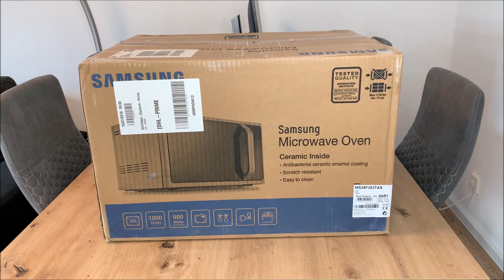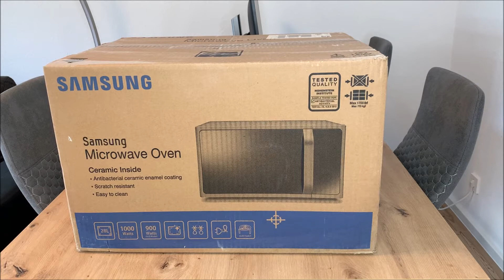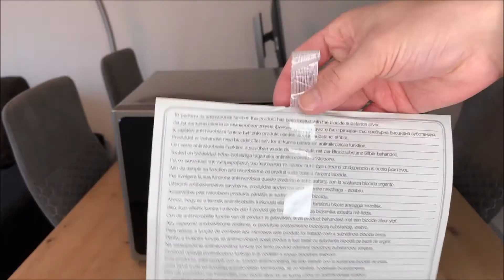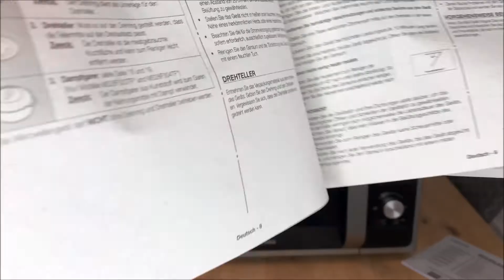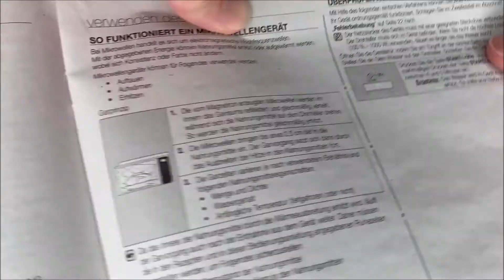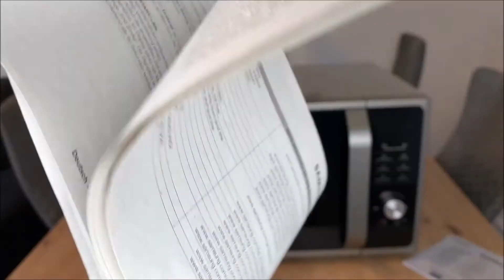Samsung Mikrowelle (Extra groß) || Unboxing & Review - 1000 W, 28 L Garraum & 26 Automatikprogramme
🔥 Samsung Mikrowelle (Extra groß) ᐅᐅ
🔥 Samsung Mikrowelle (Mit Grill) ᐅᐅ
🔥 Samsung Mikrowelle (Kompakt) ᐅᐅ

Unboxing und Review der Samsung MS28F303TAS/EG Mikrowelle

Hallo liebe Technikfreunde, willkommen zurück zu einem neuen Video auf meinem Kanal. Heute gibt es wieder ein spannendes Video zu einer sehr interessanten Mikrowelle. Und zwar möchte ich euch heute die Samsung MS28F303TAS/EG Mikrowelle mit 1000 W vorstellen, welche diverse Funktionen besitzt, wie einen extra großen Garraum viele Automatikprogramme und einen Power Defroster.

Gekauft habe ich mir diese Samsung MS28F303TAS/EG Mikrowelle aus einem einfachen Grund, denn ich benötige für meine neue Küche ebenfalls neue Geräte. Nach einer längeren Suche ist mir dann die Samsung Mikrowelle aufgefallen, welche mich durch die vielseitige Technik und natürlich auch den sehr guten und günstigen Preis beeindruckt hat. In dem heutigen Unboxing und Review Video möchte ich euch daher mal die Samsung Mikrowelle ganz genau vorstellen und euch sämtliche technische Daten, sowie auch die diversen Funktionen zeigen.

Natürlich werde ich dabei auch auf die Qualität eingehen, meinen ersten Eindruck euch schildern und euch zeigen wie groß das Handbuch ist und ob es auch was taugt.

Doch kommen wir nun erst mal zu den technischen Daten:

- 1000 W
- 28 L Garraum (Extra groß)
- Power Defrost
- 26 Automatikprogramme
- Keramik-Emaille-Innenraum - für Sauberkeit und Langlebigkeit
- Vitalprogramme - gesünder Garen und Erwärmen
- Auftauprogramme - Auftauen leicht gemacht
- Gerätemaße H x B x T (cm): 29,7 x 51,2 x 42,8

Wie ihr also sehen könnt, bietet die Samsung Mikrowelle sehr viele Funktionen an und punktet auch mit einem Keramik-Emaille-Innenraum für Sauberkeit und Langlebigkeit. Praktisch sind auch die sehr vielen Automatikprogramme, welche einem das Leben deutlich erleichtern.
Wenn ihr also auch gerade auf der Suche nach einer günstigen und praktischen Mikrowelle seid, dann ist eventuell die Samsung MS28F303TAS/EG Mikrowelle mit 1000 W genau das richtige für euch.

Selbstverständlich wird es natürlich dazu auch einen zweiten Teil geben, einen Test zur Samsung Mikrowelle. Also schaut euch unbedingt auch dieses Video dazu an.

* Afilliate-Links